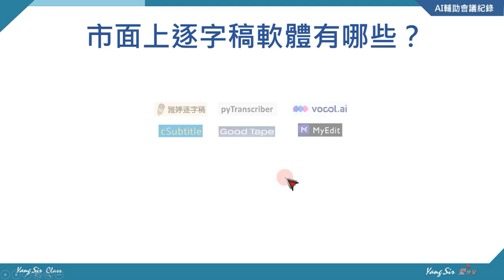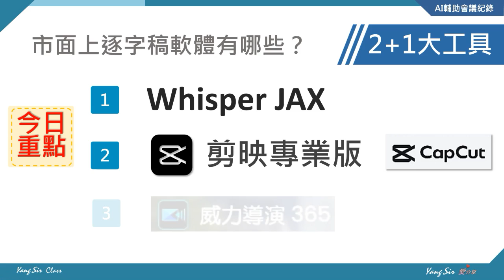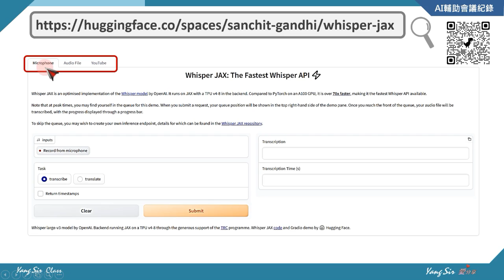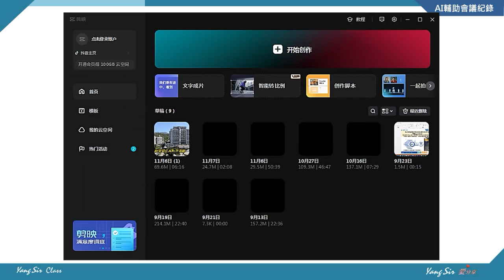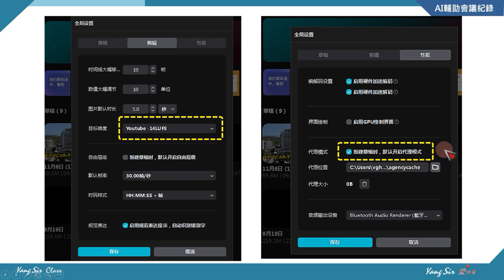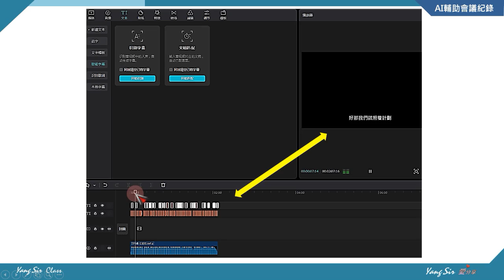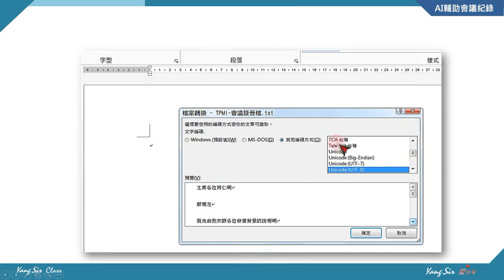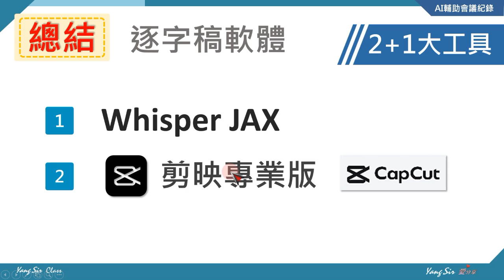辦公讓AI來助攻！語音轉文字的好工具！不藏私推薦！（CC字幕＆中英字幕）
大家平日常會遇到開會做文字記錄，目前市面上免費試用的逐字稿工具，大多只有幾分鐘或幾次的限額！總找不到免費又可用很久的！
講者特地挑選幾個免費且還不錯的工具或軟體，希望可以協助大家作業上更加迅速及得心應手！不藏私推薦給您，聽完課找機會試用看看！
抱歉，現在已經無法免費使用了！2024-12月確認***
有解決方法這裡再備註～

*各工具更新及版主課程都會即時通知！
*每天學一點，進步多一點！